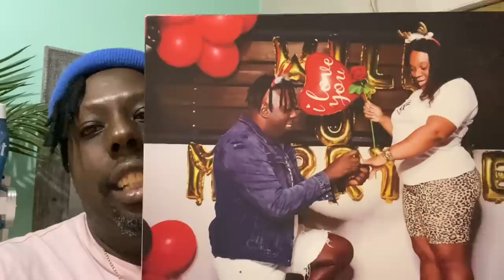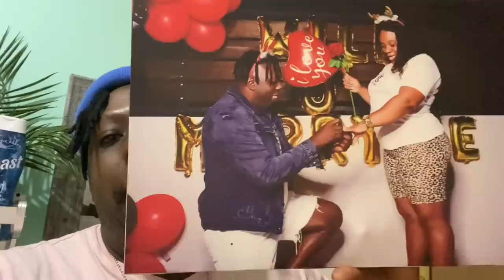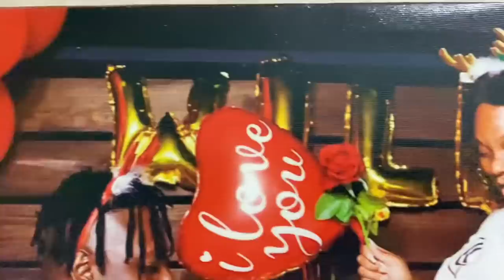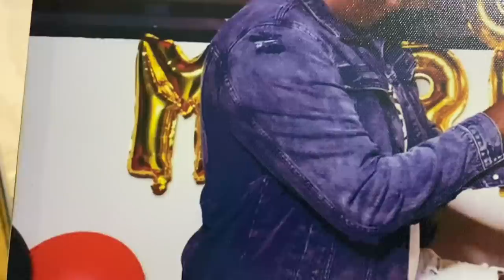I GOT DRESSED AND LEAVE THE HOUSE ON VALENTINES DAY WITHOUT DADDY FLARE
Jamaica theflarefamily thecarterfamliy trends #jamaica